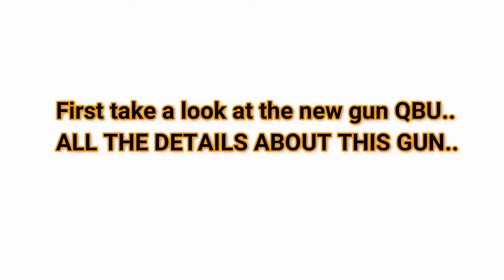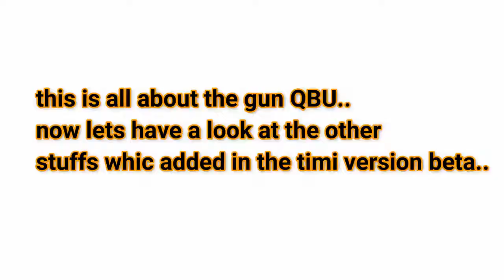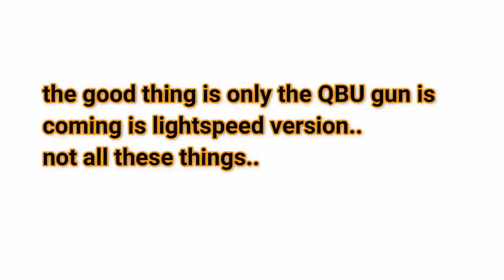Pubg gamings trips